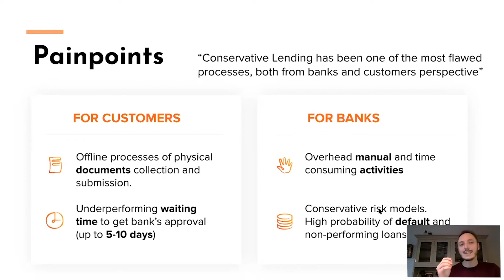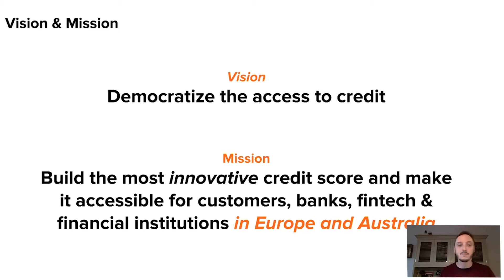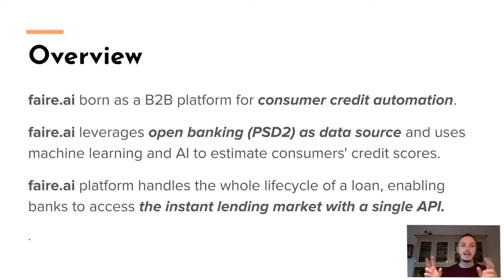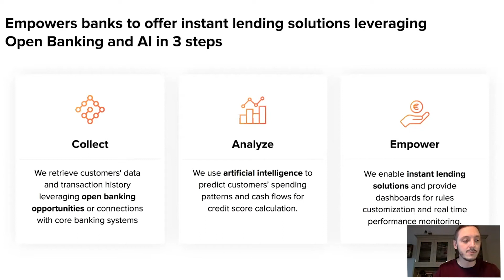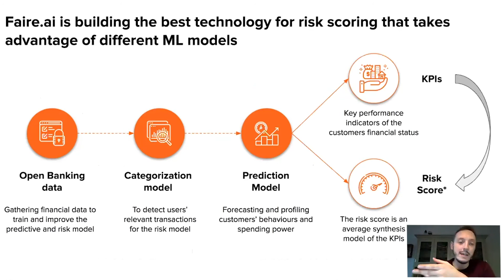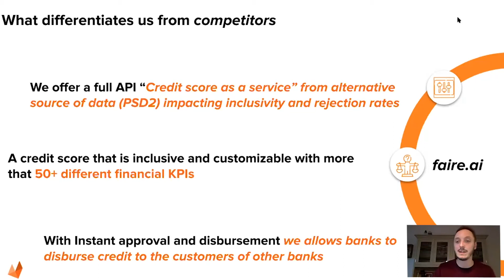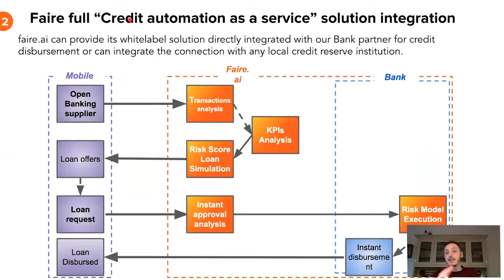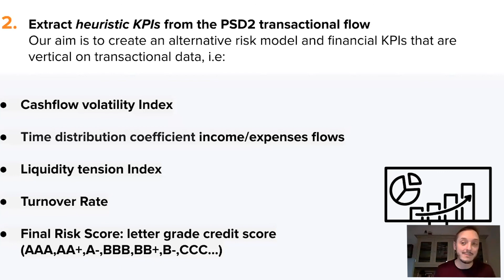Gianluigi Davassi - Credit automation through open banking and Artificial Intelligence